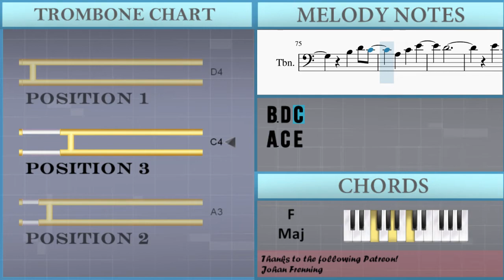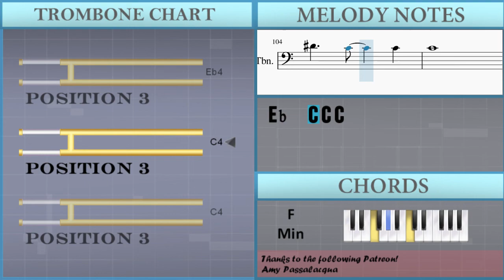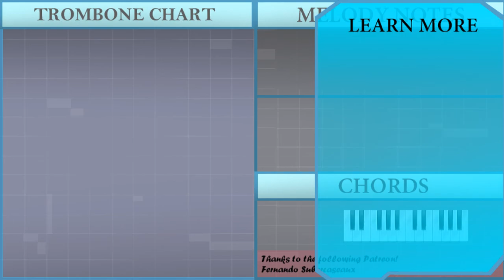How to play Lost in the Woods (Frozen 2) by Jonathan Groff on Trombone (Tutorial)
The easiest way to learn how to play Lost in the Woods (Frozen 2) by Jonathan Groff on the trombone. It's a trombone tutorial for Lost in the Woods (Frozen 2) by Jonathan Groff.

EasyMusicLesson teaches you to play the your favorite instrument, through easy and simple animation so that you too can learn how to play Lost in the Woods (Frozen 2) by Jonathan Groff on the trombone easily. A trombone tutorial with visual animation graphic.

Chords of Trombone arrangement:
Ab Maj   Eb Min   Db Maj   Db Min   Ab Maj   Eb Min   Db Maj
Db Maj   Ab Maj   Db Maj   Ab Maj   Eb Maj   C Aug 7   F Min
Bb Min   Eb Sus 4   Db Maj   Eb Maj   Ab Maj   Db Maj   Ab Maj
Eb Maj   C Aug 7   F Min   Bb Min   Eb Sus 4   Db Maj   Eb Maj
F Maj   Bb Maj   A Min   Bb Maj   Db Maj   Bb Min   Eb Sus 4
Eb Maj   B Maj   B Maj   Ab Min   Ab Min   Db Min   Gb Maj
Gb Maj   Eb Min   Eb Min   E Maj   E Maj   Db Min   Db Min
Db Min   Gb Maj   B Maj   B Maj   Ab Min   Ab Min   Db Min
Gb Maj   Gb Maj   Gb Maj   Gb Maj   Gb Maj   B Maj   E Maj
Ab Maj   Db Maj   Ab Maj   Db Maj   Ab Maj   Db Maj   Ab Maj
F Maj   Bb Min   F Min   Eb Maj   Ab Maj   Ab Maj   Db Maj
Bb Min   G Dim   G Dim   G Dim   G Dim   G Maj   G Maj   G Maj
C Maj   C Maj   A Min   A Min   D Min   G Maj   G Maj   E Min
E Min   F Maj   F Maj   D Min   D Min   D Min   G Maj   C Maj
C Maj   A Min   A Min   D Min   G Maj   G Maj   G Maj   G Maj
G Maj   C Maj   F Maj   C Maj   D Min   D Min   F Maj   F Maj
C Maj   C Maj   F Maj   F Maj   D Min   G Maj   C Maj   C Maj
G Min   G Min   F Maj   F Min   F Min   C Maj   C Maj   G Min
G Min   F Maj

Melody notes of Trombone:
C4 Eb4 Ab4
F4 Eb4 Bb3 C4 Db4
C4 Eb4
Ab4
F3 Ab3 Bb3 C4
C4 Bb3 Ab3
Bb3 Ab3 Bb3 Eb4 C4
C4 Bb3 G3 Ab3
Ab3 Bb3 C4
Db4 Eb4 C4 C4
Bb3
Eb3 Ab3 Bb3 C4
Bb3 Ab3
F3
Ab3 Ab3 Bb3 C4
Db4 Eb4 C4 Ab3 C4
Bb3
G3 Bb3
Db4 C4 Bb3 Bb3 Bb3
C4 Bb3
Ab3 Bb3 B3 B3
B3   Db4 Eb4
Eb4 Gb4 E4 Eb4
B3 Db4   Bb3
Ab3 Gb3   Bb3
Db4 B3   B3
Eb4   Db4
Eb4 Db4
B3   B3 B3   Db4
Eb4   B3 Eb4 Gb4
E4 Eb4 B3 Db4
Gb3 Bb3
Bb3 Bb3 B3 B3
Gb3 Eb3 Gb3
Ab3 Ab3 Bb3 C4 C4
Ab3
Bb3 C4
C4 Db4 C4 Bb3
Ab3 Bb3 Bb3 Eb4 C4
C4 Bb3
G3 Ab3 Bb3 C4 Eb4
Bb3
F4 C4 Bb3 Ab3
F4
F4   E4
E4 D4
D4
C4 D4
E4
C4 E4
C4 G4 C4 C4 C4
D4 E4
C4
Eb4   C4 C4 C4